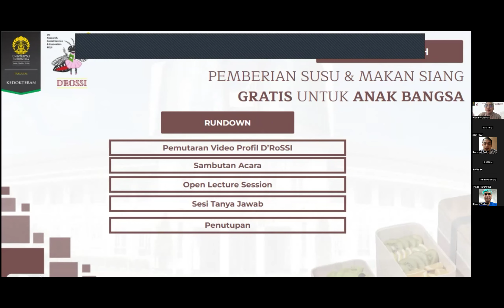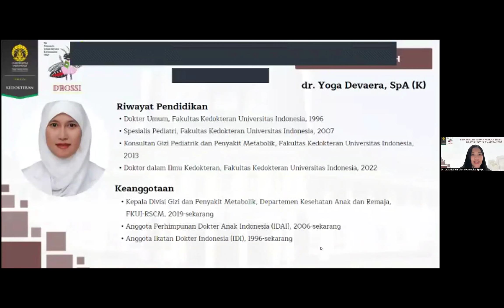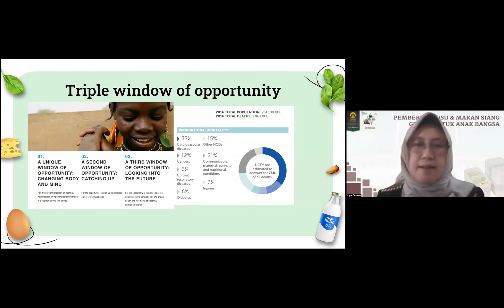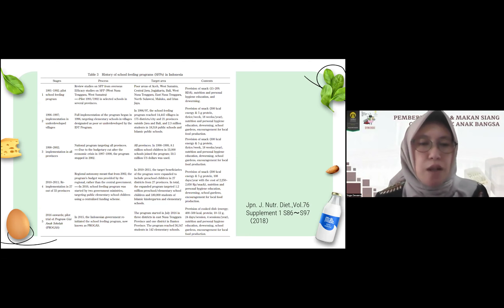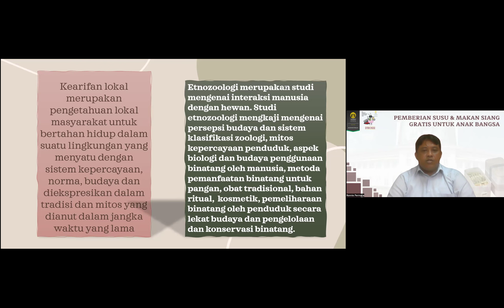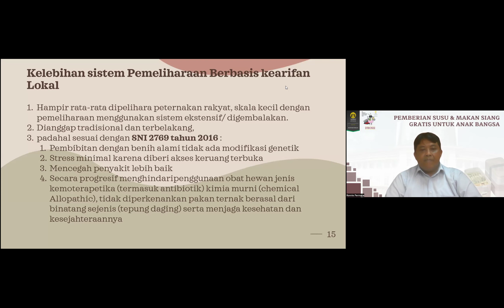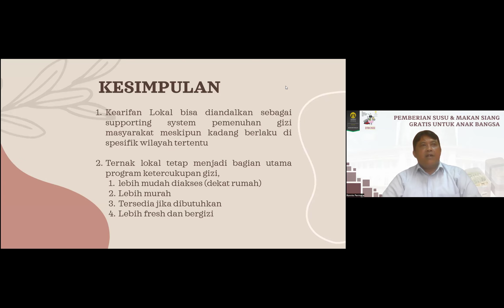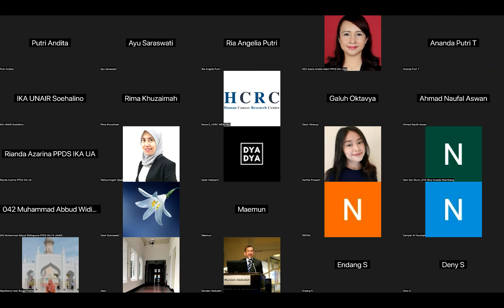15th D'RoSSi Open Lecture "Kajian Ilmiah : Pemberian Susu dan Makan Siang Gratis Untuk Anak Bangsa"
Drossi 15th Open Lecture Kajian Ilmiah : Pemberian Susu dan Makan Siang Gratis Untuk Anak Bangsa

dengan Narasumber:

1. dr. Yoga Devaera, SpA (K) - Intervensi Nutrisi untuk Anak Usia Sekolah
2. Dr. Ronnie Permana, S.Pt, M.Si - Pemanfaatan Sumber Protein Hewan Lokal dan Peran Kearifan Lokal dalam Mendukung Program Makan Siang dan Susu Gratis

Moderator :
1. Dr. dr. Meta Herdiana Hanindita, SpA (K)

Powered by Fakultas Kedokteran Universitas Indonesia